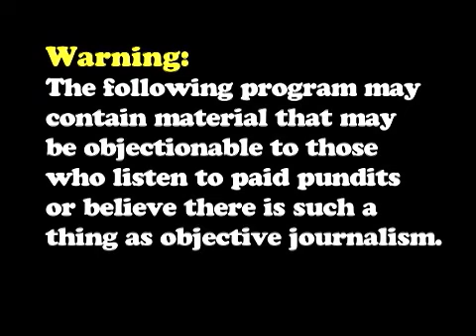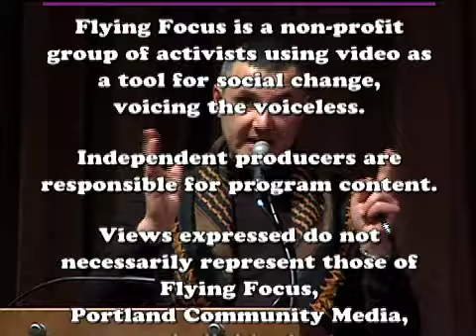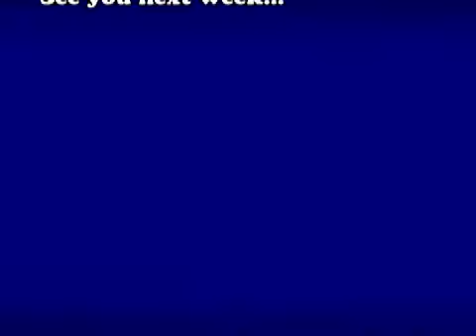Omar Barghouti: Boycott, Divestment & Sanctions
Omar Barghouti, a Palestinian intellectual and the co-founder of the Boycott, Divestment and Sanctions (BDS) Movement, spoke at Portland State University on February 24, 2015 as part of a panel connecting the situation of Israel/Palestine to the struggle for indigenous peoples in North America. As a  Palestinian, Barghouti's views on treatment as "others", "savages," and colonized people are very clear. He speaks with a decisive energy about how to sustain a resistance.

The panel of which he was part of, featured a First Nation speaker from British Columbia, Canada a founder of Jewish Voice for Peace and a Native American professor from North Dakota, speaking a about the idea of the "savage." Those talks were featured on previous episodes Flying Focus Video Bus #95.4&5, "First Nations and Palestine: The Connection."
See part 1: (URL tba)

This show was taped, produced and edited by PC Peri with assistance from Dawn Regier (field) and Dan Handelman (editing).

For your information, the chapter breaks we assigned for this video are:

0:00  1-Opening Credits

1:15  2-What the BDS Movement is

2:33 3-Zionism Works to Defeat Hope

3:58 4-BDS Launched in 2005

5:06 5-Three Basic Rights

6:38 6-Guilty of Apartheid

10:17 7-Losing the Mask of Democracy

11:11 8-Israel vs. North Korea

13:39 9-Isolation/BDS as a Strategic Threat

18:04 10-Intersectional Work

20:47 11-Hope is Based on...

22:17 12-Q&A Period

25:31 13-Q&A: Strategy + End credits